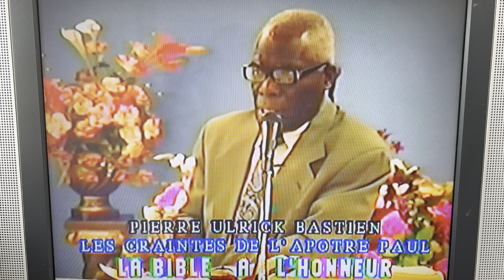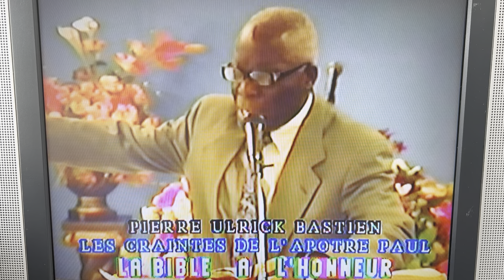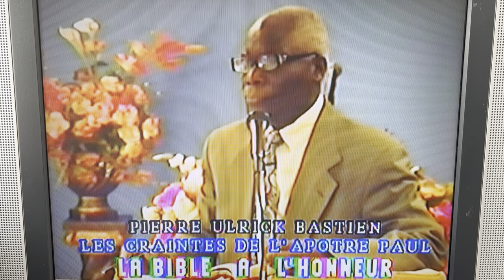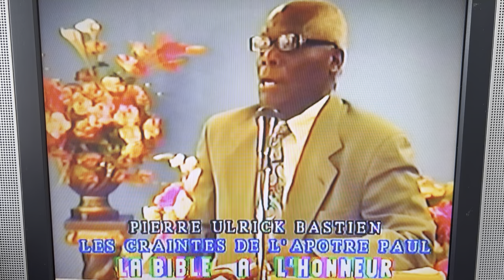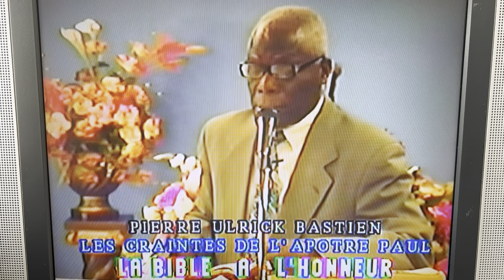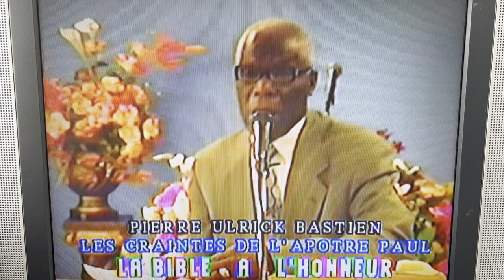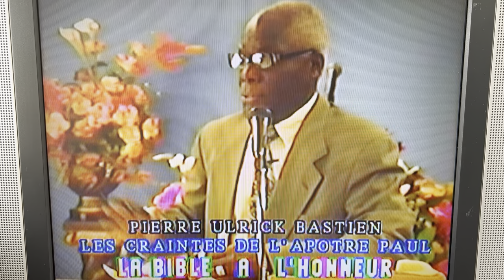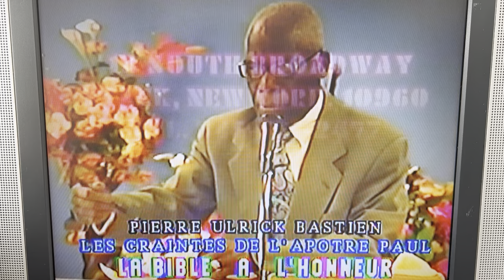Les Craintes de l’Apôtre Paul/ Past.Bastien: La Bible à l’honneur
@Pierre Ulrick Bastien/Source de Vérité  Les Craintes de l’Apotre Paul /La Bible à l’honneur